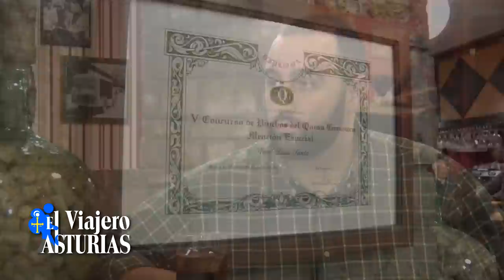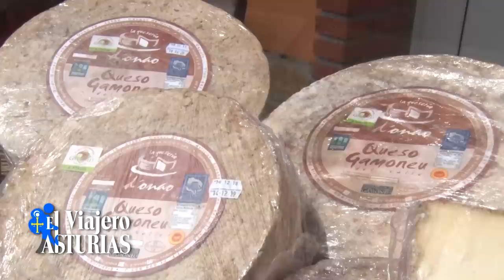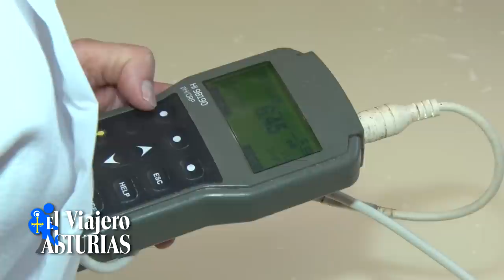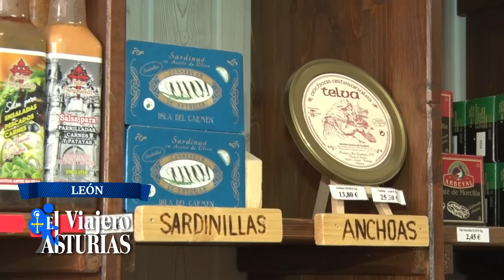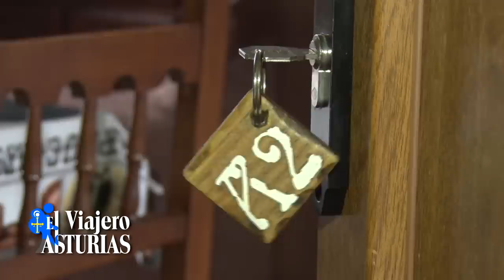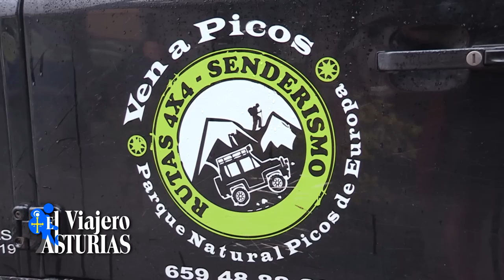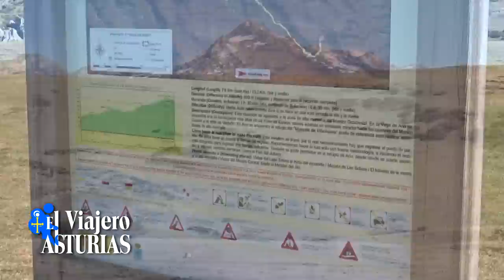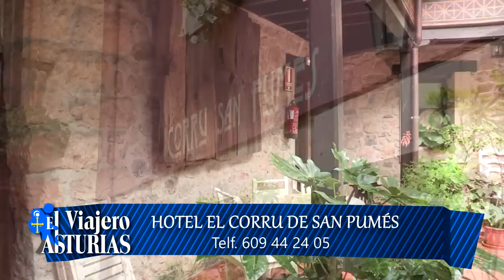EL VIAJERO POR ASTURIAS 3 - CANGAS DE ONÍS I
Cangas de Onis se abre ante nosotros con su espectacular belleza. Los quesos de Gamoneu como la Quesería D'Onao, su punto de referencia en León "productos La Santina, el Hotel Peña Santa de la cercana localidad de Benia, los apartamentos Castañeu, las rutas por Picos, el hotel rural el Corru son los destinos imprescindibles de esta visita. Nos orienta en el camino el propio Ayuntamiento de Cangas y recibimos la siempre imprescindible ayuda de Alfonso ALAUTO.